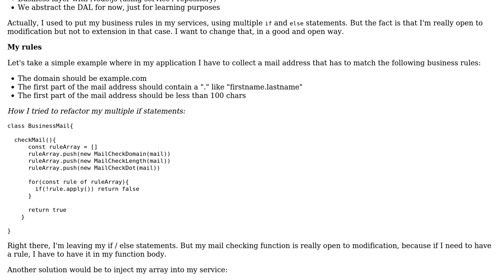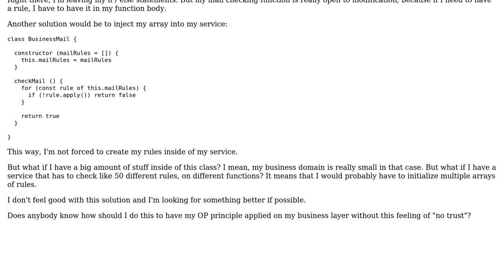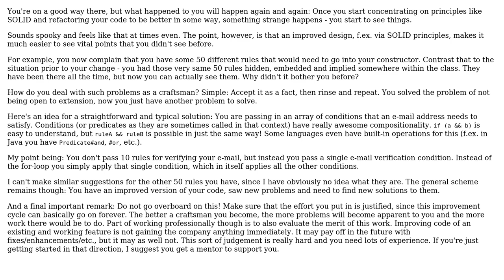Software Engineering: Open/Closed principle, good practices, and business rules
With thanks & praise to God, and with thanks to the many people who have made this project possible! | Content (except music & images) licensed under CC BY-SA | Music | Images & others | With thanks to user mfrachet user Frank user Alternatex and the Stack Exchange Network Trademarks are property of their respective owners. You are responsible for your own actions.